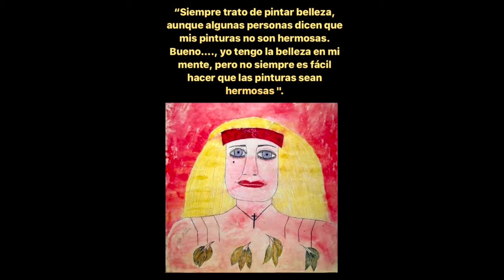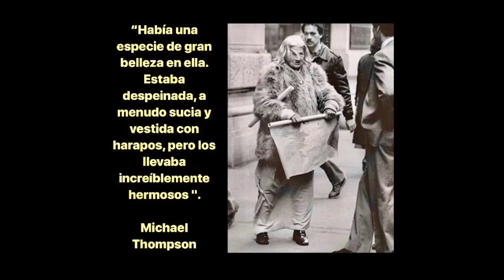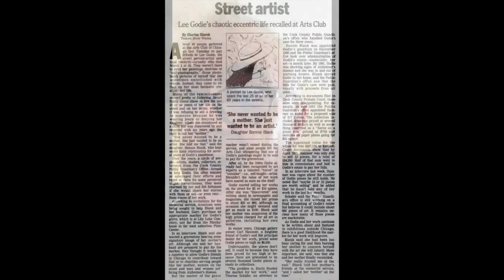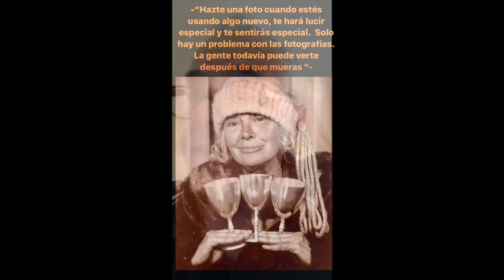Lee Godie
Una artista vagabunda que creó un mundo de belleza y glamour para sí misma. Una notable historia que disuelve la frontera entre el arte y la vida.